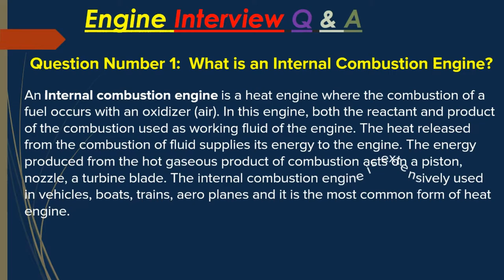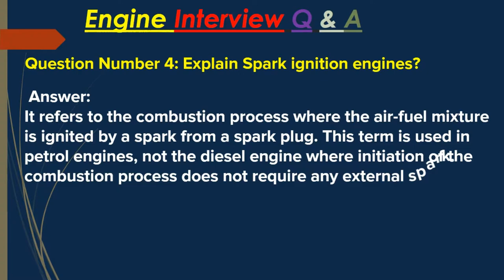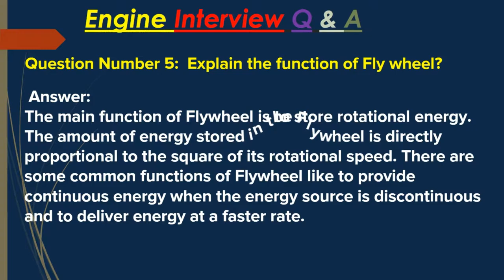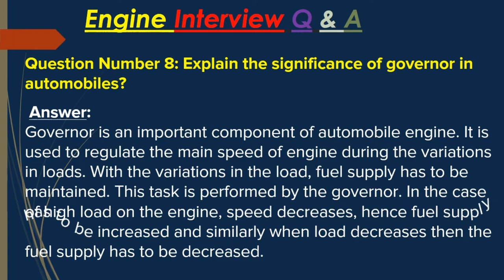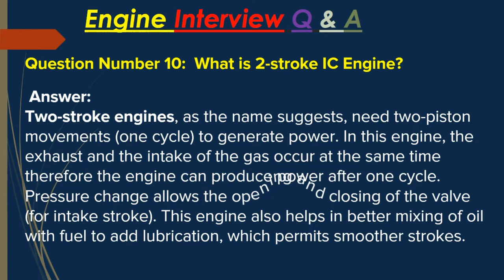Engine Interview Question and Answer // S.I. Engine // C.I. Engine // I.C. Engine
Engine Interview Question and Answer

Are you applying a job for automobile industries, these video is best suitable for you.
Here we discussed about simple Engine Interview Question and Answer which generally asked in interview.
Hope a technician can better learn after see this engine interview question.
Don’t skip the video, watch the video till ends to learning about engine.

Following Engine Interview Question and Answer are explained in the video:

Question Number 1:  What is an Internal Combustion Engine?
Question Number 2: What is Automobile Engineering?
 Question Number 3: What is carburetor in I.C. engine?
 Question Number 4: Explain Spark ignition engines?
Question Number 5:  Explain the function of Fly wheel?
Question Number 6: What is scavenging?
Question Number 7: What do you understand by CC of engine?
Question Number 8: Explain the significance of governor in automobiles?
Question Number 9: What is an automotive differential and how does it work?
Question Number 10:  What is 2-stroke IC Engine?

Please do make sure you subscribe to the channel by clicking the red button below the video, and that you won't miss out on any of the weekly training videos that I upload.

Come on! Like us, discover us and explore us!

*** ANTI-PIRACY WARNING *** this content is Copyright to Tech Mecha Productions. Legal action will be taken against those who violate the copyright of the following material presented!

ic engines interview questions,
interview questions,
ic engine,